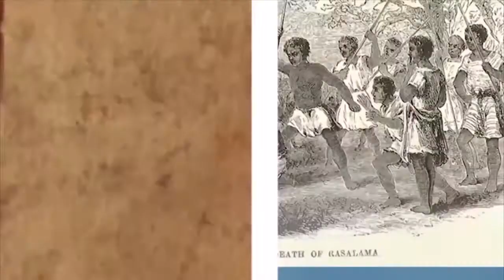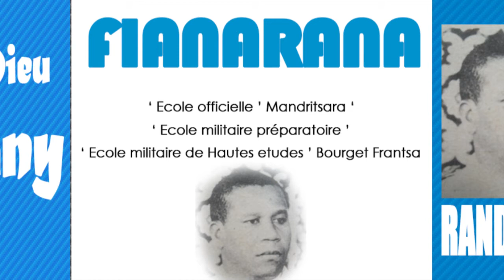ALIMANAKA 24 MARS 2014